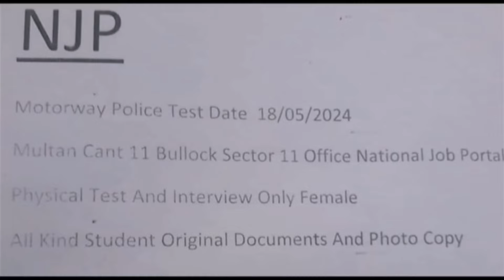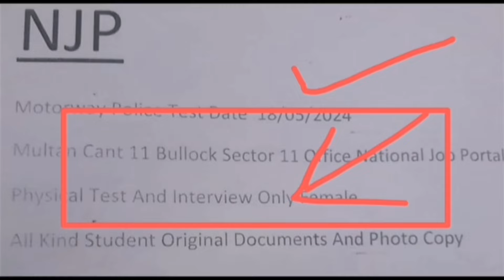motarway police physical test kb ho ga 2024|Motarwapolice written test update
Whatsap group link link

Group  1

Whatsap channel link

motarway police prepration past solved papper mcqs
#motarway police new update
Motarway police skill test /physical test 2024|Motarwapolice jobs 2024|Junior petrol officer test
Motarway police jobs 2024|Junior petrol officer jobs detail /selary /Traning/posting /work 2024
ppsc junior patrol officer jobs 2024
patrol officer jobs
junior patrol officer jobs 2024
jpo jobs 2024
junior patrol officer
ppsc jobs
ppsc jobs 2024
junior patrol officer bs 11
nhmp jobs
ring road police jpo jobs
ppsc
punjab ring road authority jobs 2024
junior patrol officer jobs
junior petrol officer jobs
motorway police jobs 2024
dumbest
junior police officer jobs
stupid
horribly
ppsc petrol officer jobs 2024
terribly
junior patrol officer jobs 2024 by ppsc
wrong
traffic police jobs 2024
gone
world list
ppsc jobs 2023 advertisement
junior patrol officer written exam
police
true crime
ppsc latest jobs 2024 advertisement 04/2024
new junior patrol officer job
nhmp job 2024
new patrol officer job
junior patrol officer job 2024
community